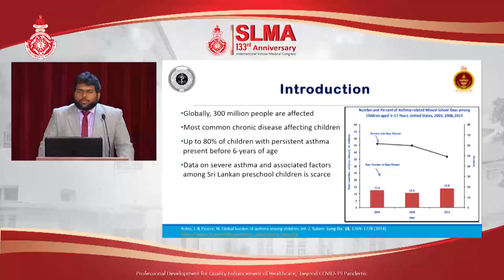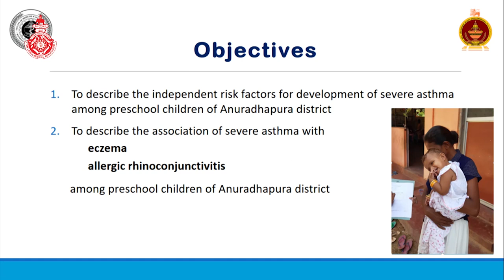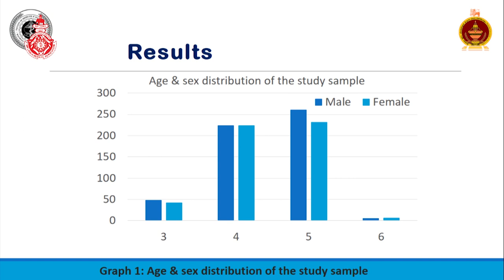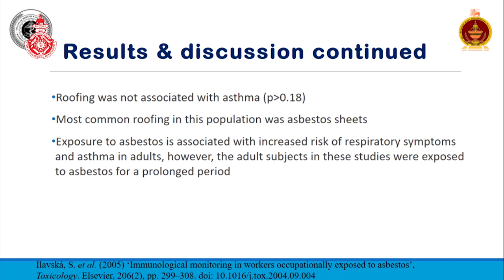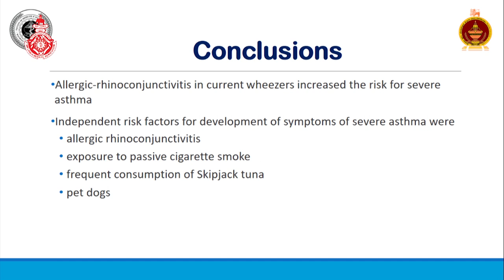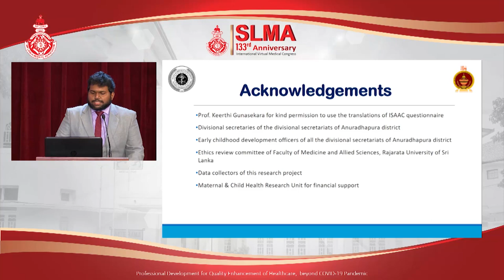OP 33 Association of Severe Asthma with Allergic Rhinoconjunctivitis and Eczema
ASSOCIATION OF SEVERE ASTHMA WITH ALLERGIC RHINOCONJUNCTIVITIS AND ECZEMA IN A COHORT OF PRESCHOOL CHILDREN OF ANURADHAPURA DISTRICT, SRI LANKA.
Rajapakse R M S I, Amarasiri WADL, Yasaratne BMGD, Warnasekara YPJN, Agampodi S B